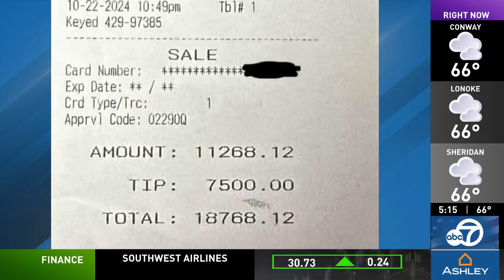Jelly Roll treats fans to fried chicken, leaves huge tip before concert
Jelly Roll, a rising music star renown for his unique blend of rap and country music, was in Little Rock on Tuesday and set the Internet ablaze by giving back to the community in a big way.